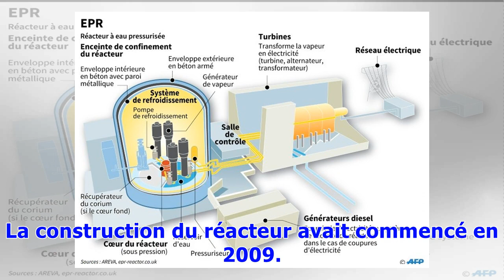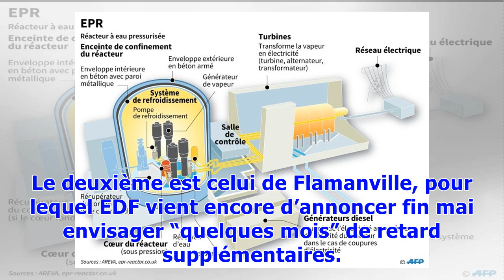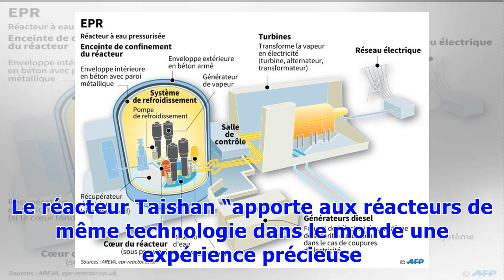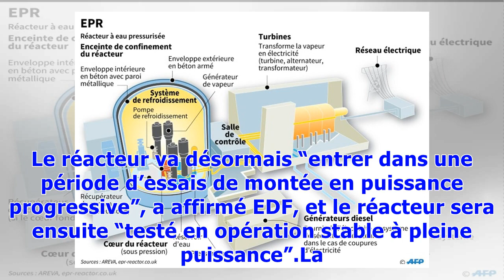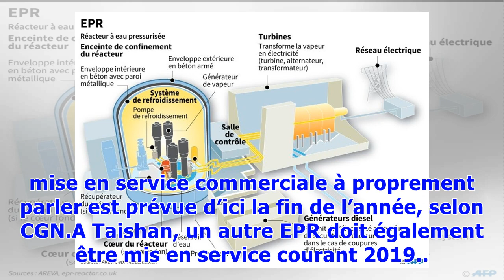▼Le réacteur EPR de Taishan connecté au réseau, une première mondiale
Fiche de présentation de l'EPR© AFP Gillian HANDYSIDEEDF est actionnaire à hauteur de 30% de la co-entreprise chargée de construire et d’exploiter le réacteur. Les groupes chinois CGN et Yuedian sont actionnaires respectivement à hauteur de 51% et de 19%.Dans un communiqué conjoint avec CGN, EDF précise que “les essais sur l’alternateur et les tests de connexion au réseau ont été finalisés avec succès”, après une série de tests entamée au début du mois dans la centrale nucléaire de Taishan, vill...